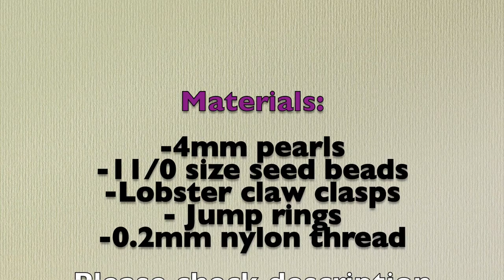Love Knot Beaded Bracelet DIY Tutorial how to make